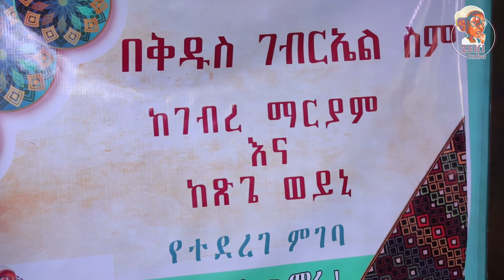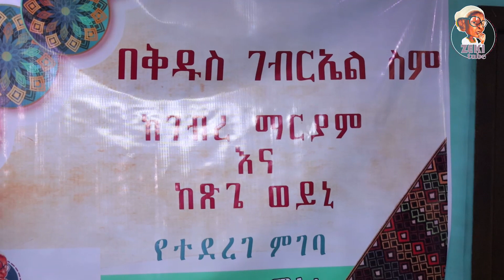በቅዱስ ገብርኤል ስም ከገብረ ማርያም እና ከጽጌ ወይኒ የተደረገ ምገባ 12/ 12/ 2015 ዓ.ም